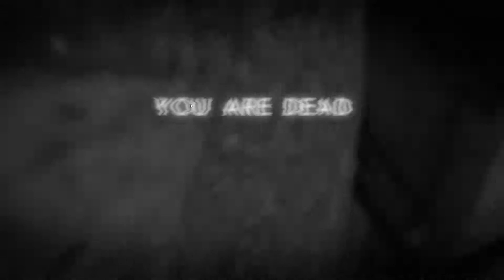Let's Play Resident Evil 7 Part 22 | Evelin wir kommen !(reupload)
Wir sind wieder mit Ethan am Start und müssen uns durch die Sümpfe Kämpfen. Der Finale Kampf Rückt dieses mal zu greifen nahe. Doch vor Evie warten noch ein paar besondere Kreaturen auf uns.
Dank eines kleinen Finalisierungs-Fehlers, der mir entgangen ist muss ich die Episode neu reinladen.

Ich wünsch euch viel Spaß beim schauen und Gruseln. Wenn euch das Video gefällt denkt ans Däumchen und nutzt auch fleißig die Kommentar und Abo Funktion.

Bis die Tage euer Grey Fox

(Wenn Ihr ein Abo da lasst denkt an die Glocke um wirklich nix mehr zu verpassen.)